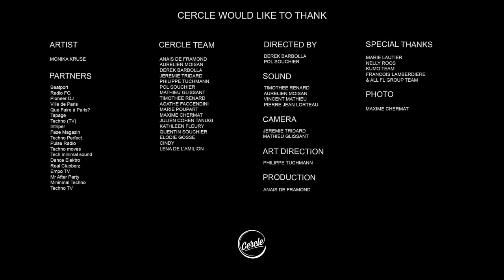Monika Kruse @ Montparnasse Tower Observation Deck in Paris, France for Cercle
Monika Kruse playing a special DJ set over Paris, on the Montparnasse Tower Observation Deck for Cercle.

☞ Monika Kruse

Video credits:

Artist: Monika Kruse
Venue: Montparnasse Tower Observation Deck, Paris, France
Executive producers: Philippe Tuchmann & Derek Barbolla
Film directed by: Pol Souchier & Derek Barbolla
Directors of photography: Mathieu Glissant & Jérémie Tridard
Sound Engineer: Timothée Renard assisted by Vincent Mathieu
Light: Pierre Jean Lorteau
Stage assistant: Aurélien Moisan

Special thanks to Marie Lautier & Nelly Roos for their help.

Tracklist:

00:00 Kevin de Vries - ID
06:59 Veerus - Heavy
12:39 Patrik Berg - Galactica
18:05 Drunken Kong - With The Stars
23:35 Alex Stein - Hostage
28:13 Timmo - Cosmos
32:47 The Reason Y - Amalthea (Kevin de Vries Version)
36:07 Flug - Rejected (Sam Paganini Remix)
41:43 Victor Ruiz - Scorpio
45:17 Thomas Schumacher & Victor Ruiz - Apollo II
51:39 ID - ID
57:03 Veerus - Wheel
1:01:58 Layton Giordani - Black Mirror
1:07:13 The Prodigy - Breathe (ID Remix)
1:11:12 Monika Kruse & Pig&Dan - Get Me On
1:15:29 ID - ID
1:20:49 Jon Hopkins - Everything Connected (Stephan Hinz Remix)
1:24:48 Interview with Monika Kruse